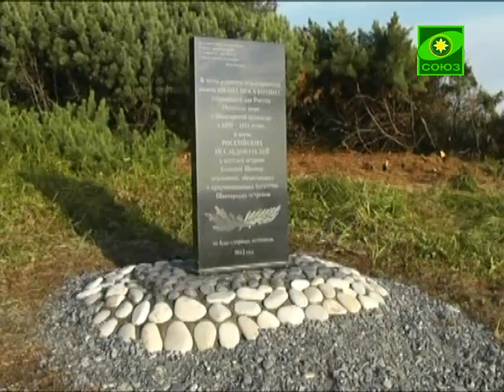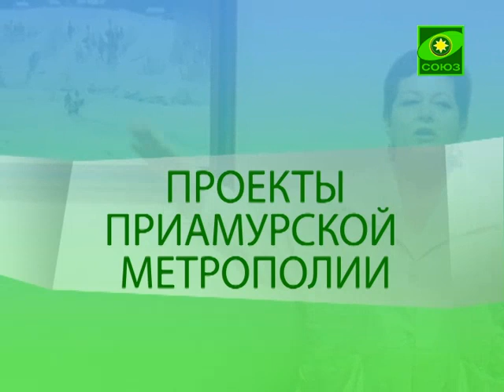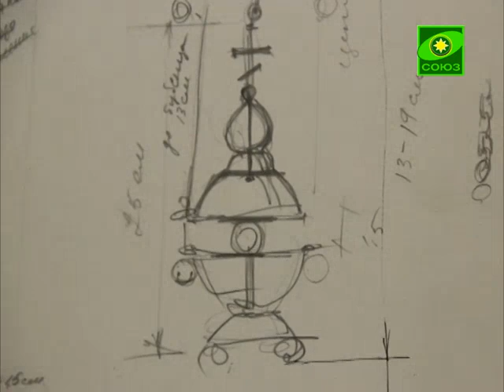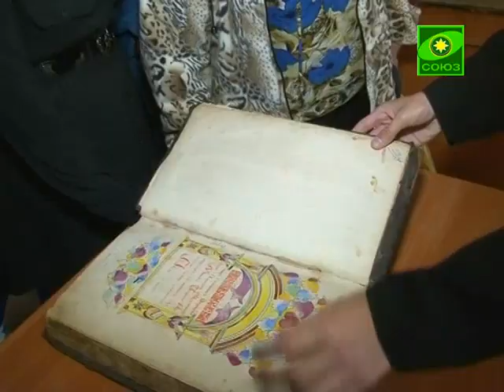Благовест (Хабаровск). Выпуск от 24 сентября.